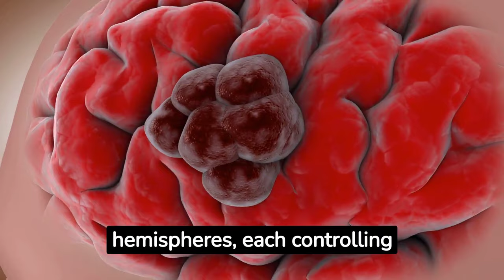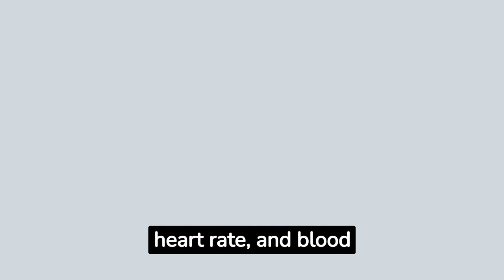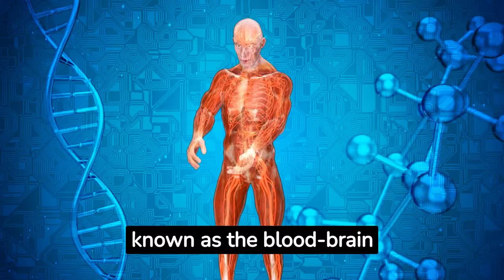Explore the human brain's anatomy and physiology in just minutes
Join us on a fascinating journey through the human brain. We'll explore its complex anatomy, from the cerebrum to the brainstem, and understand how its physiology powers everything we do. Perfect for students, educators, or anyone curious about the brain's inner workings. Don't miss out on this quick and informative guide!"